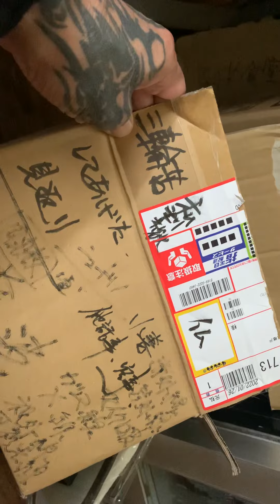寅次郎にっき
garageオリジナルグッズ

街録ch

楽珍ファミリー
００さん❤️登録宜しくお願いします❤️

トモヤ君